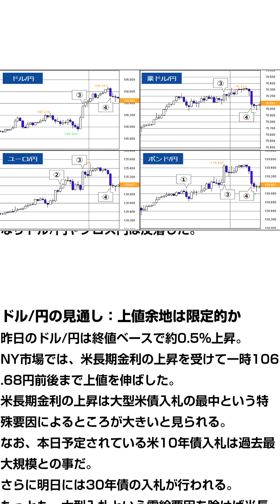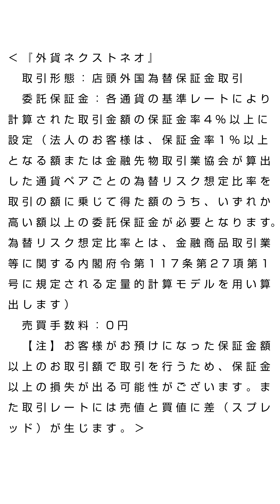FXテキスト動画「ドル/円、米長期金利の上昇は一過性か」 外為トゥデイ 2020年8月12日号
「11日（火）の為替相場」
（１）：英失業率、失業申請 前月から悪化
英7月失業率は7.5％、同失業保険申請件数は9.44万件増となり、6月（7.2％、6.85万件減）から悪化した。これを受けてポンドは一時弱含んだ。なお、英4-6月失業率（ILO方式）は3.9％、同週平均賃金は前年比-1.2％であった（予想：4.2％、-1.1％）。

（２）：独ZEW期待指数 好結果でユーロ高
独8月ZEW景気期待指数は71.5と、市場予想（55.8）に反して前月（59.3）から大幅に上昇した。これを受けてユーロは強含んだ。

（３）：露大統領 コロナワクチン承認
ロシアは、新型コロナウイルス感染症のワクチンを世界で初めて承認したとプーチン大統領が発表。10月にも大規模な接種を開始する計画も明らかになった。これを受けて米国株が上昇するとリスク・オンの円売りが強まった。大型国債入札の期間中とあって米長期金利にも上昇圧力がかかったため、ドル/円の上昇にも弾みがついた。

（４）：米コロナ対策協議に暗雲
米共和党のマコネル上院院内総務は、ホワイトハウスと野党・民主党の経済対策を巡る協議が「行き詰まっている」と発言。これを受けて米国株が値を崩すと、円買いが優勢となりドル/円やクロス円は反落した。

「ドル/円の見通し：上値余地は限定的か」
昨日のドル/円は終値ベースで約0.5％上昇。NY市場では、米長期金利の上昇を受けて一時106.68円前後まで上値を伸ばした。米長期金利の上昇は大型米債入札の最中という特殊要因によるところが大きいと見られる。なお、本日予定されている米10年債入札は過去最大規模との事だ。さらに明日には30年債の入札が行われる。もっとも、大型入札という需給要因を除けば米長期金利の上昇を後押しする材料は乏しい。

米連邦準備制度理事会（FRB）は、少なくとも2022年末までゼロ金利を維持する方針を示している。こうした中ではドルの上値余地もそれほど大きくないと考えられる。ドル/円は107円台に近付けば戻り売り圧力が強まりそうだ。